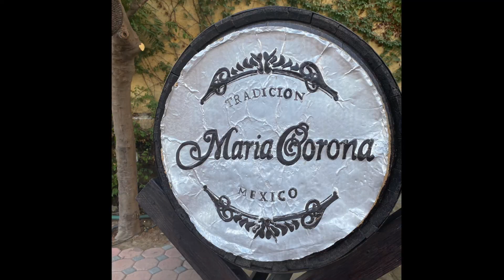Restocking and Celebrating with the Baja Haha in Cabo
We arrived in Cabo this week and didn't waste a minute prepping for our next leg of fun and exploration. From laundry to shopping, we saw the town and traveled like locals. Our final party with the Bajahaha marked the end of our group travels.

We are a travel homeschool family that brings you stories of homeschool families and their journeys, including their sucesses, their struggles, and their suggested tips to help you along the way. Whether you're new to homeschooling, already a home educator or a vetran to home centered education, we hope that you can find inspiration and ideas from their journeys. We hope and pray that we can bring you inspiration and confidence to your homeschooling journey.

🚗🚲✈️⛵️🚀** Follow along with our journey on **

✅✅✅ Links to stuff mentioned in video:

💻📸🎥 My Equipment:

Memory Card
Extra Cameras